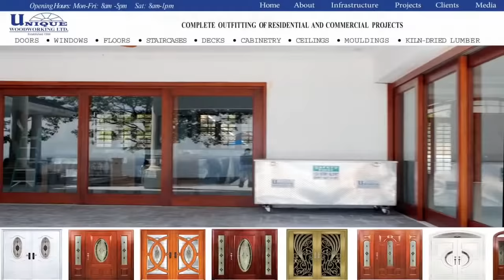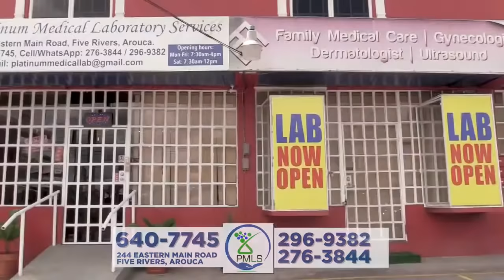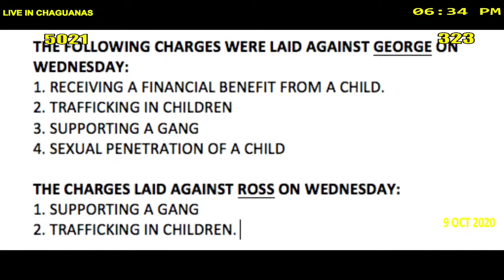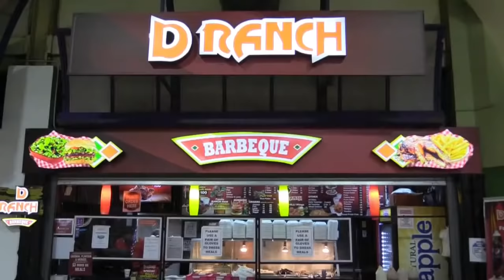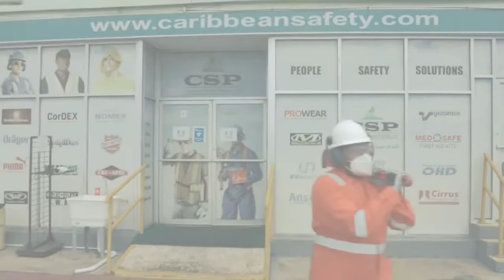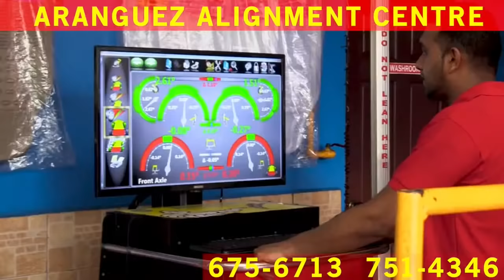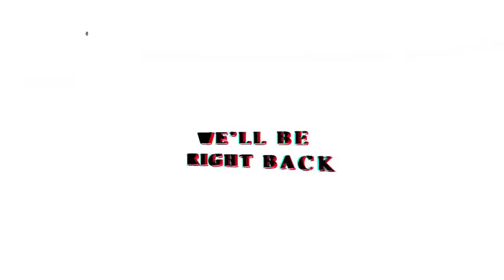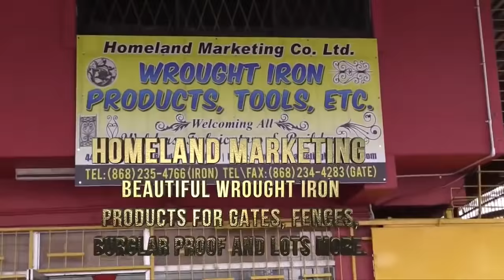FRIDAY 9TH OCTOBER 2020 - CRIME WATCH LIVE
MURDER TOLL TODAY: 324

SAME PERIOD LAST YEAR: 410

CRIME:
POLICE ARE INVESTIGATING THE DEATH OF A MAN KNOWN TO THEM WHO WAS GUNNED DOWN IN AROUCA ON THURSDAY NIGHT: 27-YEAR-OLD AKEEM MITCHELL AKA “MONSTER” WAS SHOT AND KILLED DURING A CONFRONTATION AT WINDY HILL ON THURSDAY 8TH OCTOBER.

AT ABOUT 7:25PM, RESIDENTS OF WINDY HILL HEARD GUNSHOTS. UPON INVESTIGATING, MITCHELL WAS FOUND DEAD WITH SEVERAL GUNSHOT WOUNDS TO HIS TORSO IN A BUSHY AREA.

THE FOLLOWING CHARGES WERE LAID AGAINST GEORGE ON WEDNESDAY:
1. RECEIVING A FINANCIAL BENEFIT FROM A CHILD.
2. TRAFFICKING IN CHILDREN
3. SUPPORTING A GANG
4. SEXUAL PENETRATION OF A CHILD

THE CHARGES LAID AGAINST ROSS ON WEDNESDAY:
1. SUPPORTING A GANG
2. TRAFFICKING IN CHILDREN.

THE NORTHERN DIVISION GANG UNIT HAS ARRESTED AND CHARGED THREE MEN UNDER THE ANTI-GANG ACT ON TUESDAY: 27-YEAR-OLD KESTON HALL, 26-YEAR-OLD SURESH MAHARAJ OF BALANDRA, AND 30-YEAR-OLD DAINEAM SCHNEDIER FROM CEDROS WERE CHARGED WITH SUPPORTING A GANG AND MARIJUANA TRAFFICKING.
THE MEN WERE FIRST HELD ON SEPTEMBER 12, 2019, WHEN THEIR VEHICLE WAS STOPPED AND SEARCHED DURING A POLICE EXERCISE IN AROUCA. MARIJUANA WEIGHING 16.1 KILOGRAMMES WAS ALLEGEDLY FOUND AND THE MEN APPEARED BEFORE AN ARIMA MAGISTRATE.

THEY WERE ARRESTED AGAIN ON SUSPICION OF BEING INVOLVED IN GANG-RELATED ACTIVITIES.

THREE MEN AND A WOMAN WAS EXPECTED TO APPEAR BEFORE A PORT-OF-SPAIN MAGISTRATE TODAY, CHARGED WITH VARIOUS OFFENCES ARISING OUT OF AN INCIDENT IN WHICH A POLICE OFFICER WAS ALLEGEDLY ATTACKED ON WEDNESDAY: THE FOUR WERE ARRESTED BY OFFICERS OF THE DUNCAN STREET POLICE POST AND PORT-OF-SPAIN MUNICIPAL POLICE AFTER ALLEGEDLY ASSAULTING A POLICE OFFICER IN THE EXECUTION OF HIS DUTY AT THE DUNCAN STREET BASKETBALL COURT ON WEDNESDAY.

AT AROUND 8:45 PM A POLICE OFFICER ATTACHED TO THE IATF AND POSTED TO THE DUNCAN STREET POLICE POST, WAS ON DUTY WHEN HE HEARD SEVERAL LOUD EXPLOSIONS EMANATING FROM A DUNCAN STREET APARTMENT COMPLEX.

THE OFFICER PROCEEDED TO THE DUNCAN STREET BASKETBALL COURT, WHERE HE MET OTHER OFFICERS OF THE MUNICIPAL POLICE WHO WERE CONDUCTING INVESTIGATIONS IN THE AREA. WHILE THERE, POLICE OFFICERS WERE CONFRONTED BY A CROWD OF ANGRY RESIDENTS, WHO BEGAN BEHAVING VIOLENTLY TO AN OFFICER.
WITH THE ASSISTANCE OF THE MUNICIPAL POLICE OFFICERS, THE SUSPECTS WERE ARRESTED AND TAKEN INTO POLICE CUSTODY AT THE DUNCAN STREET POLICE POST.

FOLLOWING THE FRACAS, SEVERAL STONES AND BOTTLES WERE THROWN AT THE DUNCAN STREET POLICE POST WHICH CAUSED DAMAGE TO THE FRONT WINDSCREEN OF A MARKED POLICE VEHICLE. OFFICERS QUICKLY QUELLED THE LARGE DISTURBANCE AND DISPELLED THE CROWD OF RESIDENTS.

THE FOLLOWING CHARGES WERE LAID ON THE FOUR WHO WERE HELD:

• JAMILA RODNEY: OBSTRUCTING A POLICE OFFICER IN THE EXECUTION OF HIS DUTY, ASSAULTING A POLICE OFFICER IN THE EXECUTION OF HIS DUTY AND RESISTING ARREST

• KAREEM THOMAS: ASSAULTING A POLICE OFFICER IN THE EXECUTION OF HIS DUTY AND RESISTING ARREST
• KIEANDRO OLLIVIERRE: DISORDERLY BEHAVIOR AND RESISTING ARREST

• SHANE DUNCAN: ASSAULT BY BEATING.

A REWARD IS BEING OFFERED FOR A PARROT WHICH WAS REPORTED STOLEN FROM THE CHAGUANAS AREA ON SATURDAY AUGUST 15TH: THE PARROT IS FLIGHTED AND INTELLIGENT AND ANSWERS TO THE NAME – BIRDIE FIFI.

FIFI HAS A MEDICAL CONDITION WHICH REQUIRES SPECIFIC MEDICINE. THE OWNER IS REQUESTING THAT WHOEVER HAS FIFI OR KNOWS ABOUT HER WHEREABOUTS TO COME FORWARD AND A $5000 REWARD WILL BE OFFERED FOR FIFI’S SAFE RETURN.